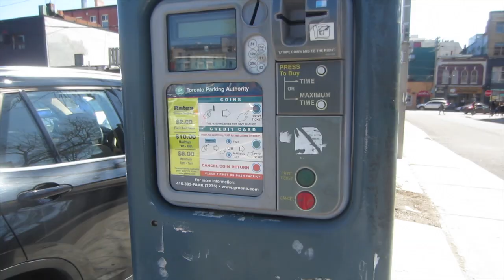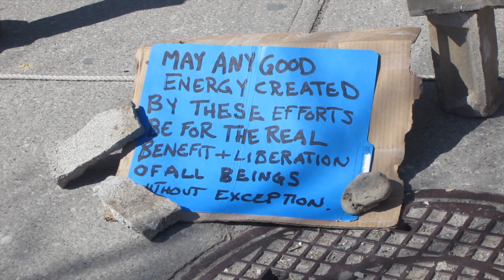VLOG # 4 | Thrifting, Tattoos, Drunk Man & I Cheated!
♥♥♥♥♥♥ OPEN ME FOR ALL INFO ♥♥♥♥♥♥♥
Oh hey guys!!! Come downtown toronto with my husband and I!

►CAMERA INFO◄
- Filmed with a Canon T5i and a 18-135mm lense